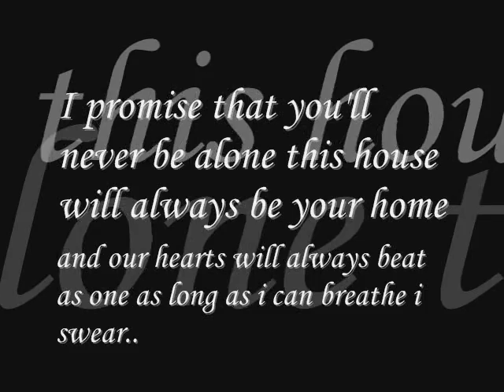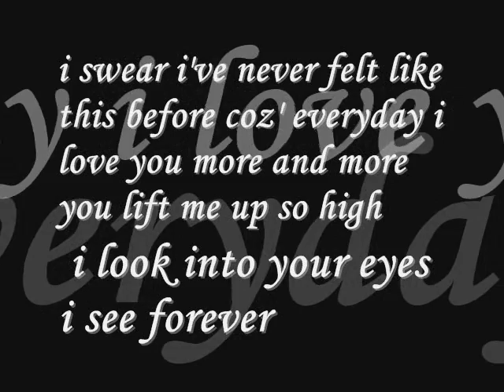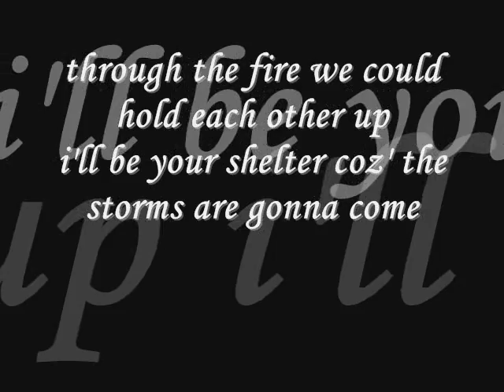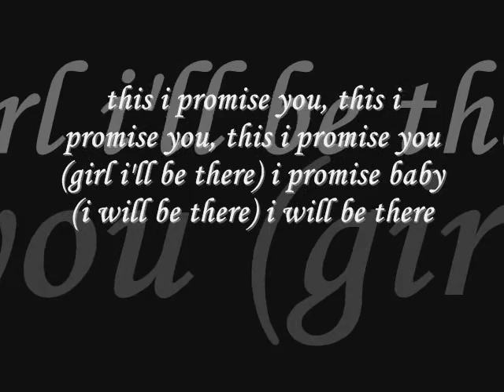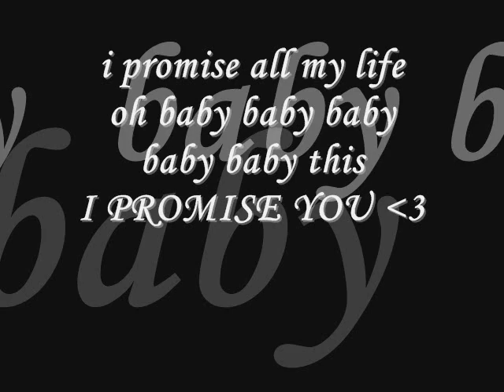I Promise You - Frankie J.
I just have fun doing it. so i upload it. Have FUN! :D